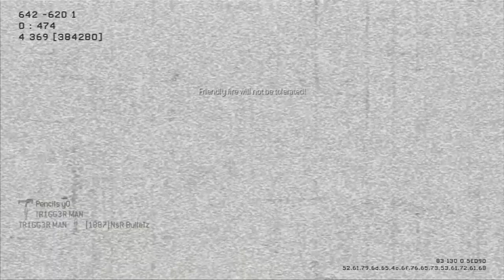COD: MW3 Showdown! TR1GG3R MAN vs. NsR BulleTz